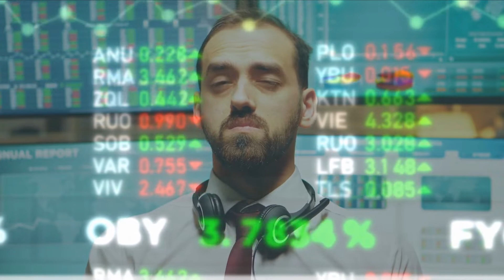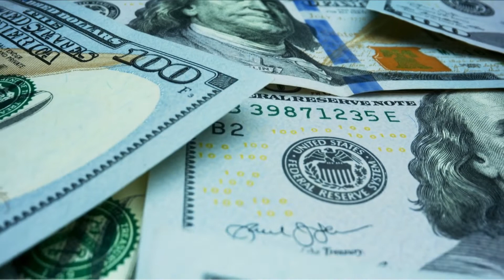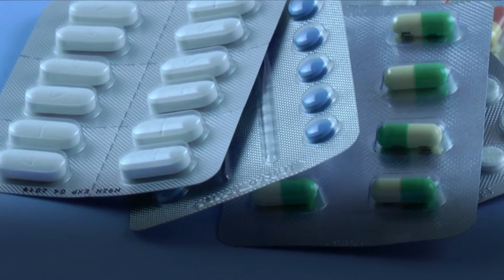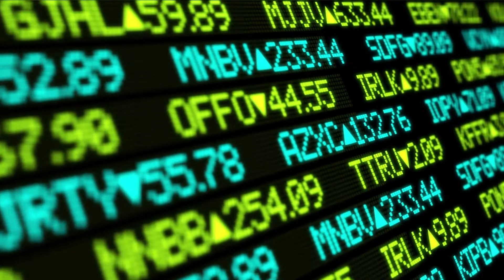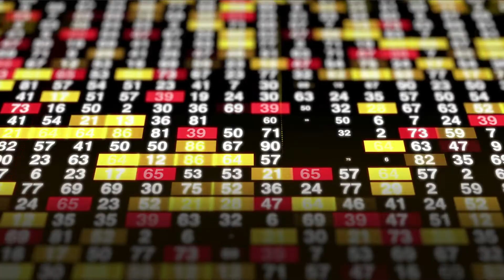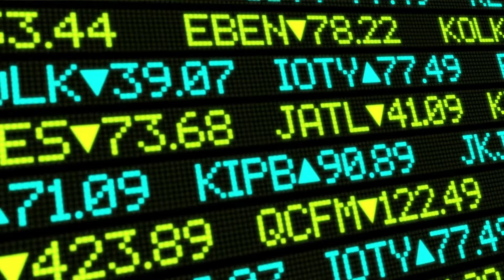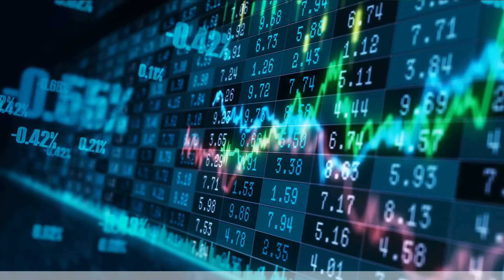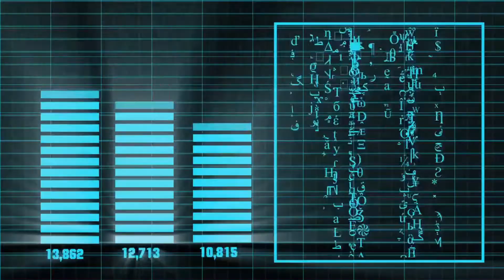Buy These Dividend Stocks And Earn Passive Income Your Whole Life